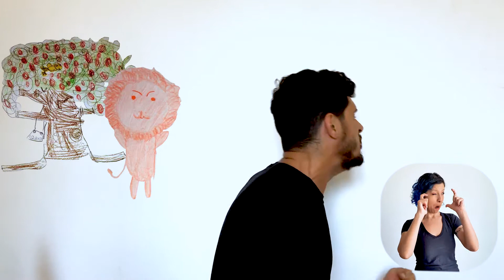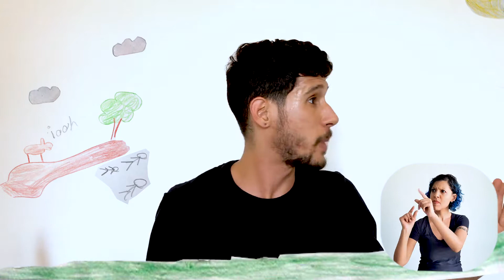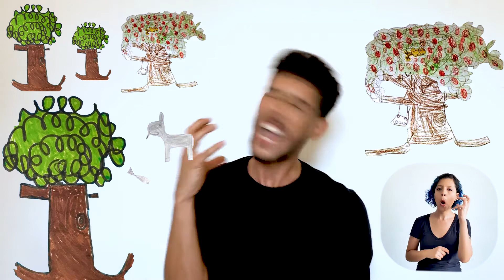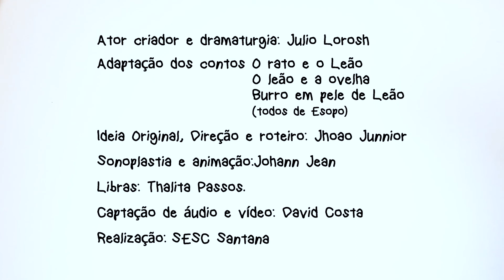Animando Histórias - contos ilustrados por Saulo Gritti, Maria Rita e Pedro Henrique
Animando Histórias recebeu desenhos de crianças de várias cidades do Brasil que ilustraram as histórias contadas pelos atores e atriz.

O rato e o leão, O leão e a ovelha e Burro em pele de Leão são contos de Esopo que formam o terceiro vídeo desta série.

Atuação e dramaturgia: @JulioLorosh
Ideia original, direção e roteiro: Jhoao Junnior
Captação de imagem e som: David Costa
Sonoplastia e animação: Johann Jean.
Músicas: Julio Lorosh
Ilustrações: Saulo Gritti – 11 anos (São Bernardo do Campo-SP), Maria Rita – 08 anos e Pedro Henrique – 12 anos (Bragança Paulista – SP).